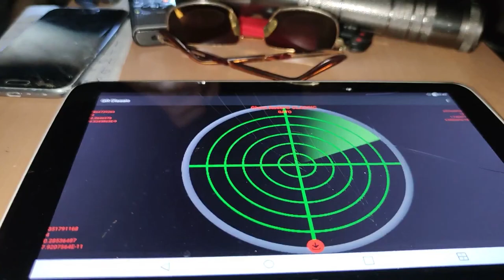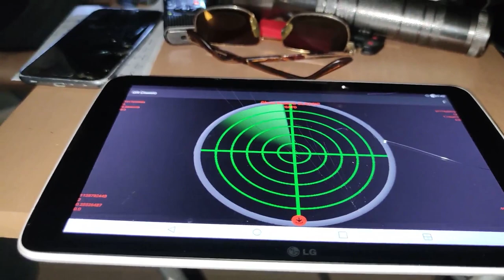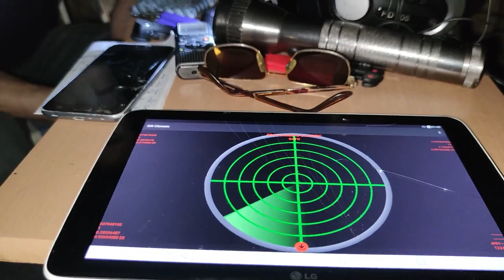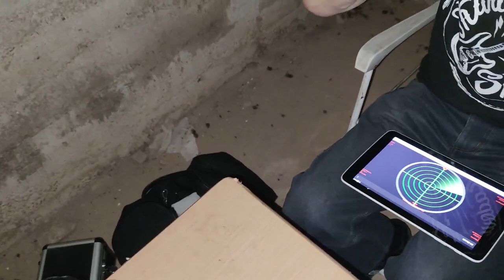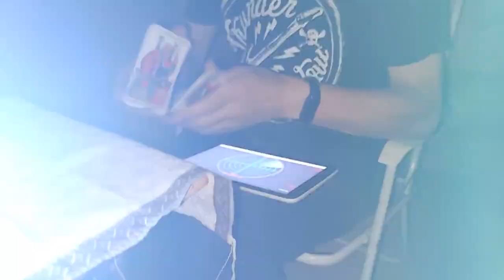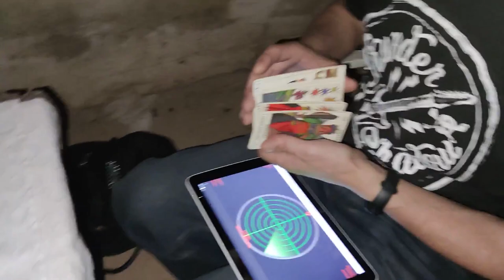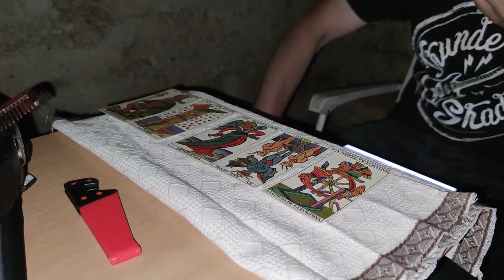El búnker de las almas perdidas. Jaulín, ( Zaragoza) investigación. 2021